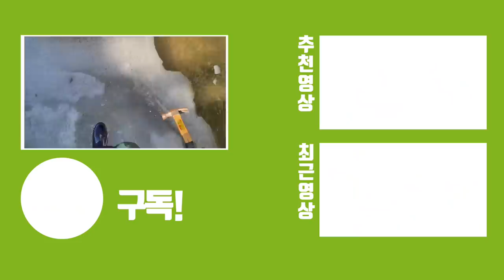큰일날뻔했습니다.영하20도 페트병 통발 설치했는데....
날이 너무나도 추워져서 깜짝놀랐습니다..귀가 따끔할 정도였는데 설마했는데 역시 물이 얼어서 하나는 못 꺼낼뻔 했습니다ㄷㄷ

재활용 페트병과 집에 있는 된장으로 최고의 미끼를 넣어서 통발을 했는데
과연 결과는 어떨까요?